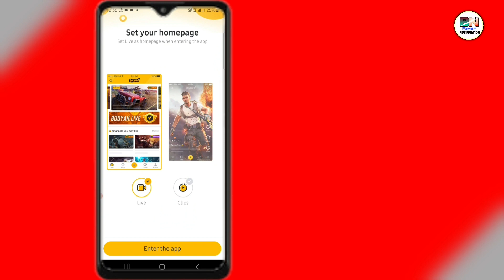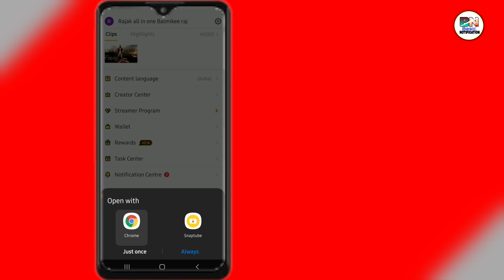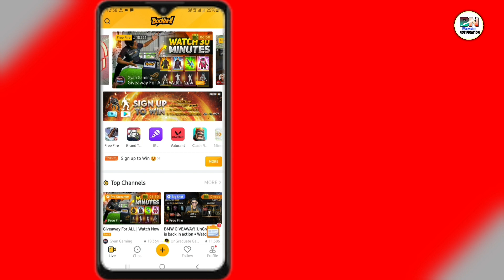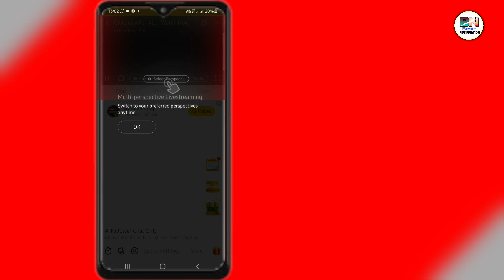sign up to win free fire event। how to complete sign up to win event in free fire। sign up to win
Our Some Useful Playlist Videos

Cover topic
sign up to win free fire event
how to complete sign up to win event in free fire
free fire me log in to win event kaise kare
free fire new sign up to win rewards event
signup to win free fire
signup to win booyah app
booyah sign up to win rewards kaise lete hain

i=t55cdnfo0l0w&utm_content=eujze1z